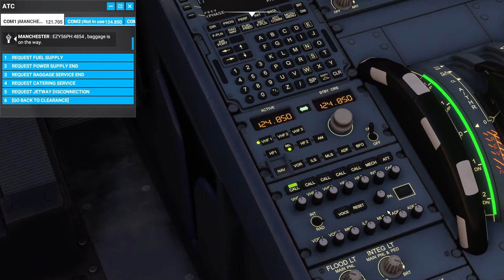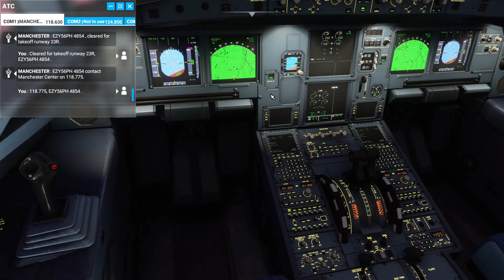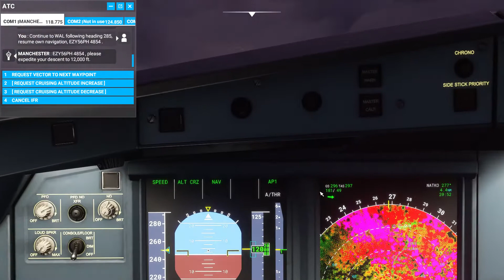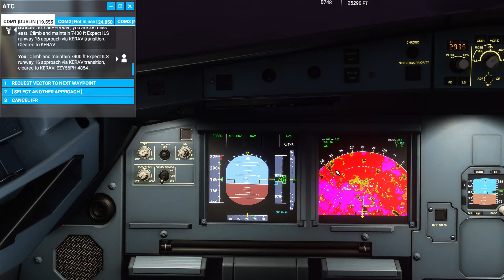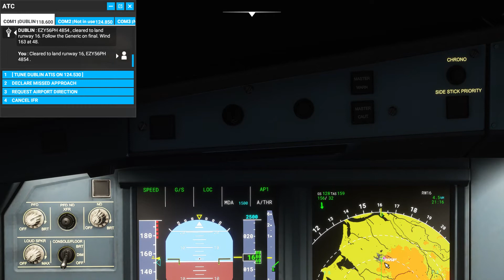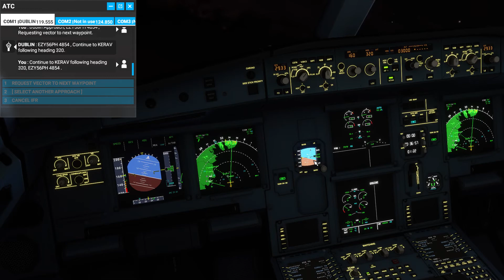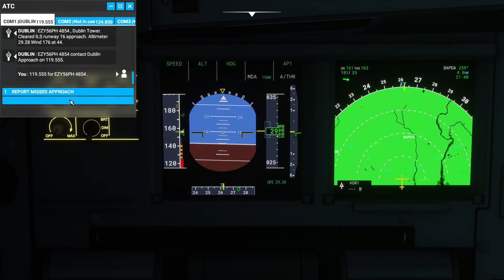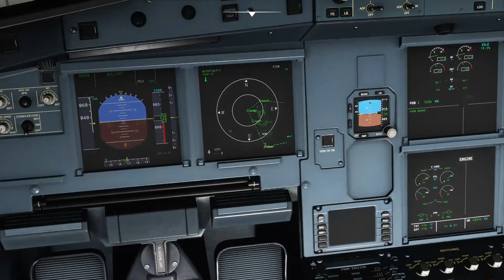Flight Simulator 2020 Manchester- Dublin Full flight with go around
First flight in the MSFS2020 environment